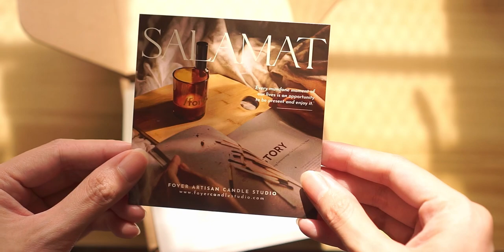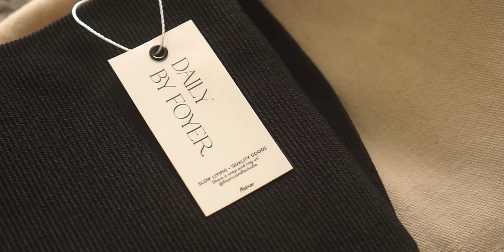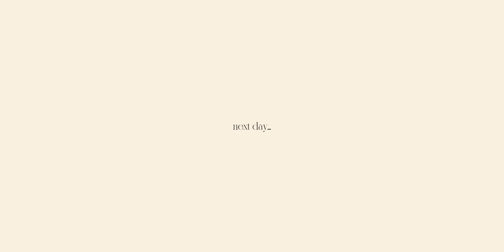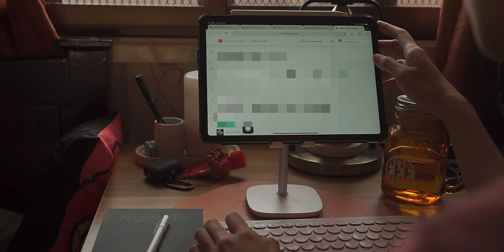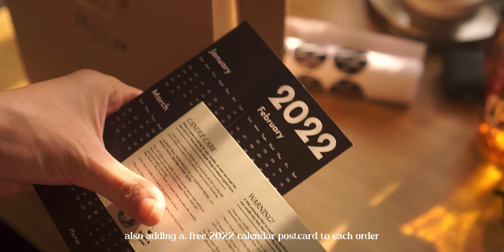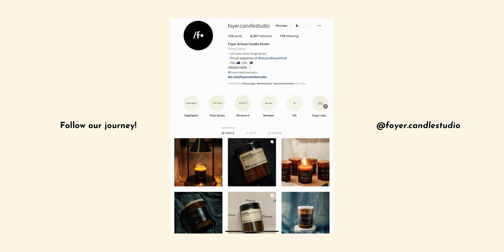Foyer Candle Studio Vlog 08: running a small business, candlemaking, process, eco-friendly packaging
Sharing some bits and pieces with our viewers and also to keep as memories to look back on in the future.

Hope you enjoy watching and if you do have any suggestions on what you want us to vlog next do leave in the comment section below.

Item Link 🍃